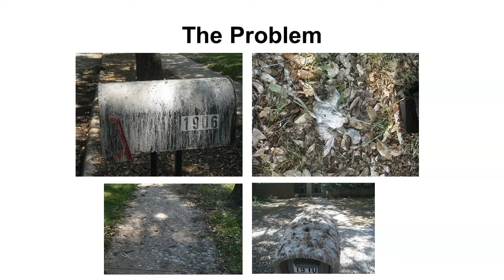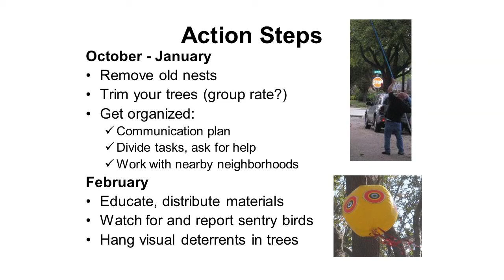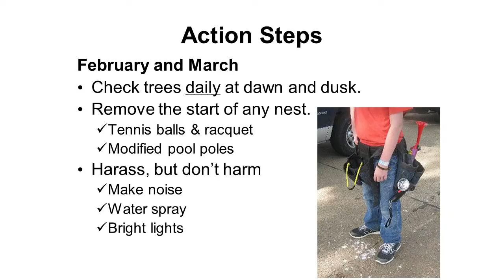Fort Report: Migratory birds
What you can do to prevent messy migratory birds from taking up residence in your trees.